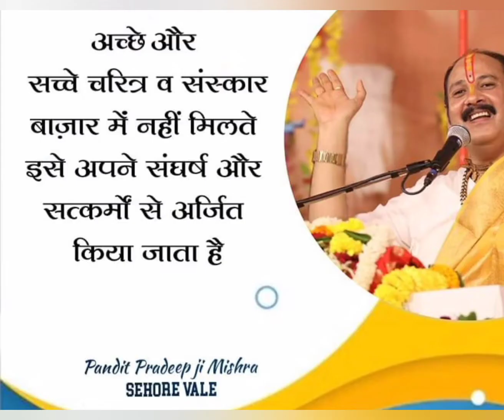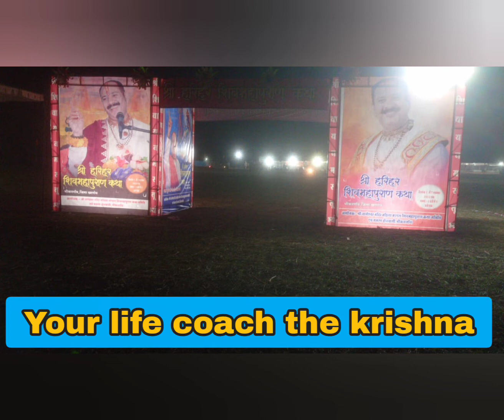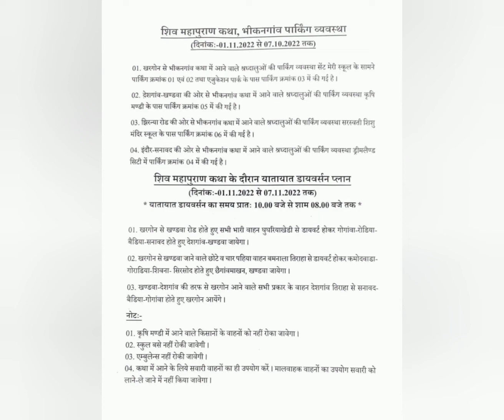पंडित प्रदीप मिश्रा जी के मुखरबिंद से शिव महा पुराण कथा भीकनगाव खरगोन म प्र में। 01 to 07 Nov 22.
bhikan gav khargon me katha
pandit pradeep मिश्रा जी